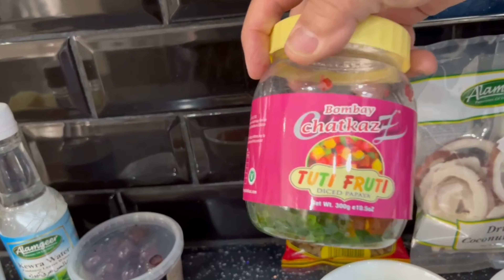Mutanjan Rice Recipe: Step-by-Step Guide to Meethe Chaawal (ZARDA) - A Festive Favorite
In today's video, we're excited to bring you a delicious and visually stunning recipe for Sweet Rice, also known as Mutanjan Rice, Meethe Chaawal, or Colourful Rice (Zarda).

Prepare to be amazed as we take you on a culinary journey with this traditional and aromatic dish. Sweet Rice is a popular dessert in many South Asian cuisines, known for its vibrant colors, fragrant spices, and delightful sweetness. It's a perfect choice for festive occasions, family gatherings, or simply when you want to treat yourself to something special.

In this video, our expert chef will guide you through each step of the recipe, providing helpful tips and techniques along the way. From soaking the rice to perfectly cooking it with a medley of aromatic spices and garnishing it with a variety of nuts and dried fruits, we'll show you how to create a mouthwatering dish that will impress your friends and family.

Not only will you learn the secrets to making Sweet Rice, but you'll also discover the cultural significance behind this dish and how it has become a symbol of celebration and joy in many households.

So, whether you're a seasoned cook looking to expand your repertoire or a beginner eager to explore new flavors, this video is perfect for you. Join us as we dive into the world of Sweet Rice and indulge in its heavenly taste.

Share your thoughts and experiences in the comments section below, and let us know if you give this recipe a try.

Here's a recipe for Zarda, also known as Sweet Rice or Mutanjan Rice, a traditional Pakistani and Indian dessert:
Ingredients:
• 1 cup basmati rice
• 2 tablespoons ghee (clarified butter)
• 1 cup sugar
• 1/4 cup mixed dry fruits (such as almonds, cashews, and raisins)
• 1/4 teaspoon saffron strands
• 1/4 teaspoon cardamom powder
• 1/4 teaspoon rose water
• A pinch of yellow food color (optional)
• 2 cups water
Instructions:
1. Wash the basmati rice under cold water until the water runs clear. Soak the rice in water for about 30 minutes, then drain.
2. In a large pot, bring 2 cups of water to a boil. Add the soaked and drained rice to the boiling water and cook until the rice is 70-80% cooked. It should still have a slight bite to it. Drain the rice and set aside.
3. In the same pot, melt the ghee over medium heat. Add the mixed dry fruits and sauté for a few minutes until they become slightly golden.
4. Add the partially cooked rice to the pot and mix well with the dry fruits and ghee.
5. In a separate small bowl, dissolve the saffron strands in a tablespoon of warm milk. Add this saffron milk, along with the sugar, cardamom powder, rose water, and yellow food color (if using), to the pot with the rice. Mix everything gently until well combined.
6. Reduce the heat to low, cover the pot with a tight-fitting lid, and let the rice cook for about 15-20 minutes, or until the rice is fully cooked and the flavors have infused. Stir occasionally to prevent sticking.
7. Once the rice is cooked, remove the pot from the heat and let it sit, covered, for another 5 minutes.
8. Fluff the rice gently with a fork to separate the grains. Serve hot, garnished with additional dry fruits if desired.
Zarda is often served as a dessert during special occasions and festivals. Enjoy your colorful and flavorful sweet rice!